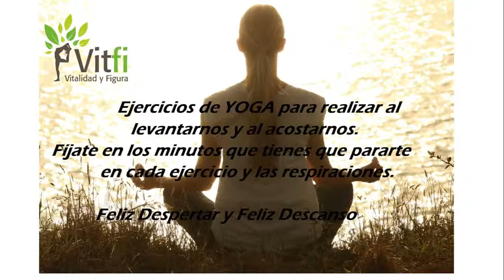Yoga para las mañanas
Tomate tiempo sin prisas y cuando estés ya en la postura cierra los ojos y deja que la música inunde tus oídos.